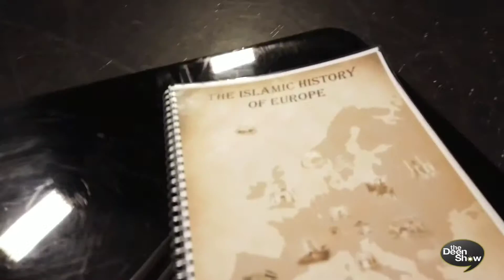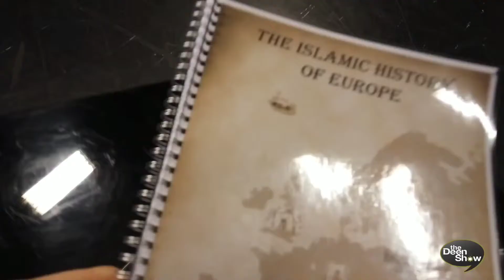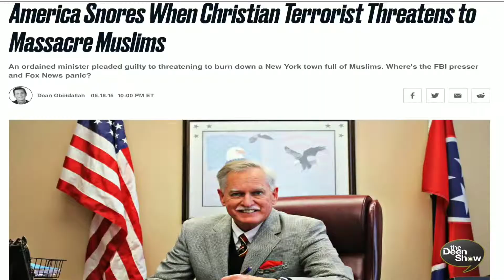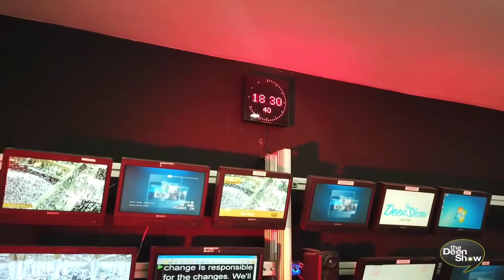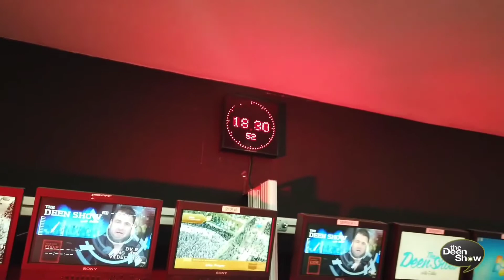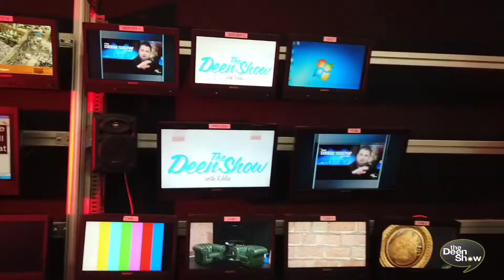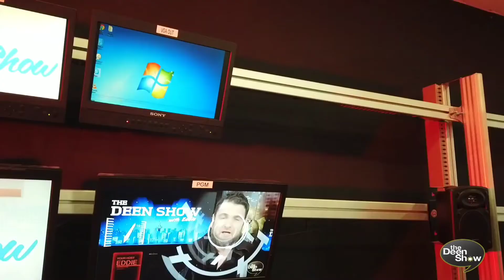Grčki historičar prihvatio islam i postao musliman !ᴴᴰ┇